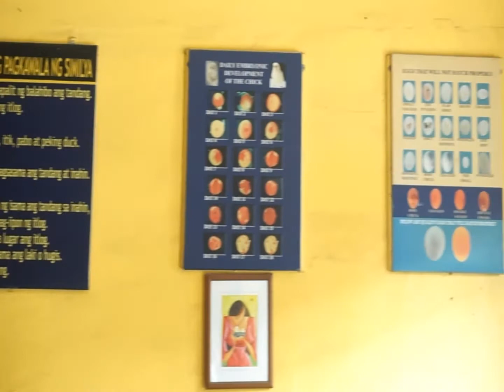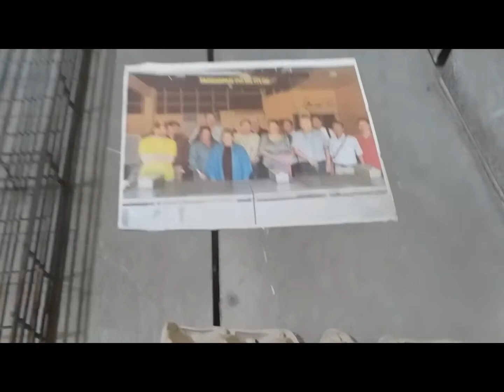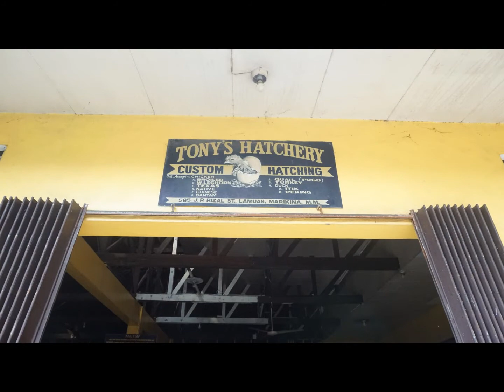Tony's Hatchery | Pinakamalaking Egg incubator | Hatching Company in the Philippines!